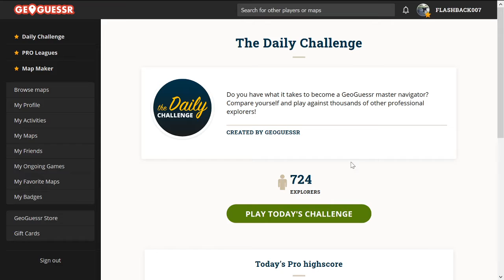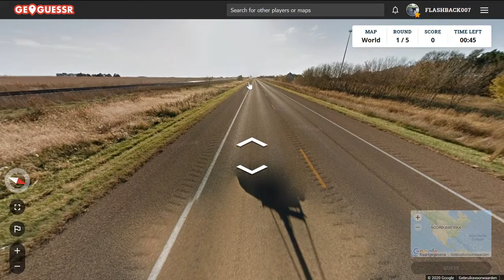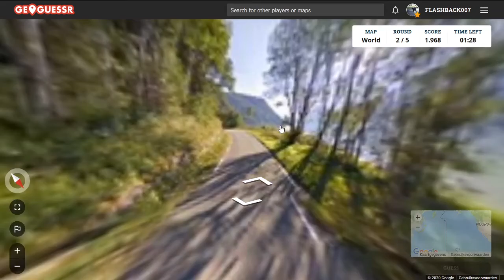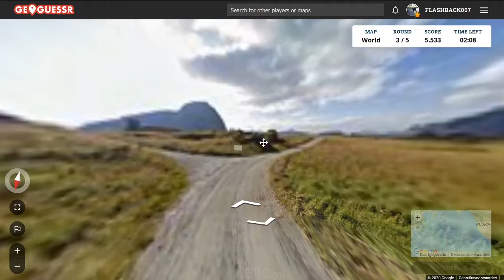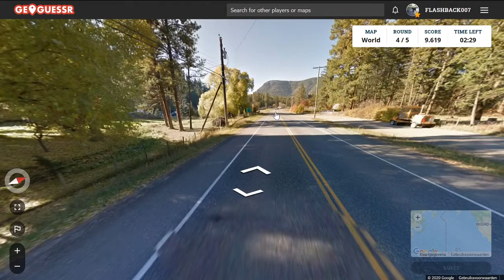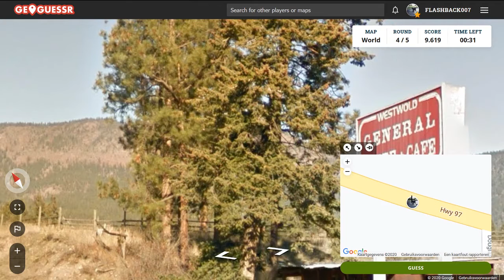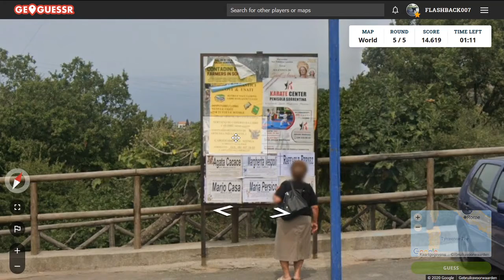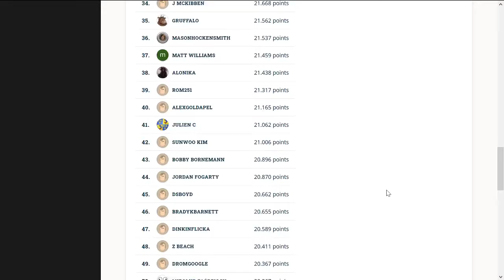GeoGuessr Daily Challenge #326: Tunnels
Plotseling onverwacht in een tunnel komen is...anders